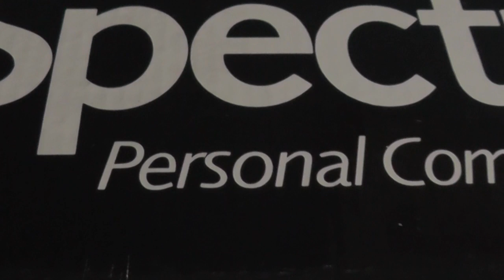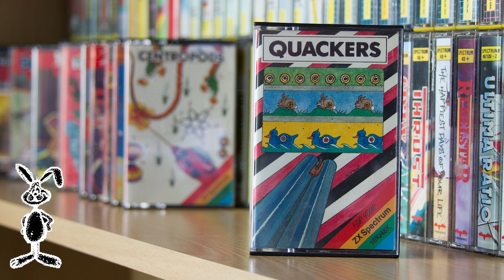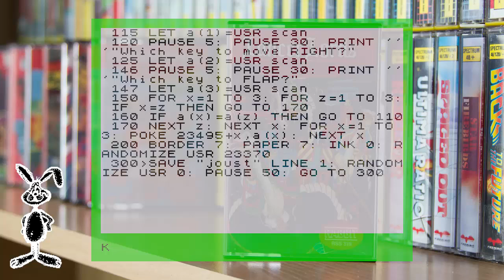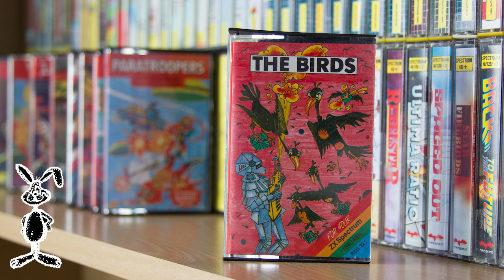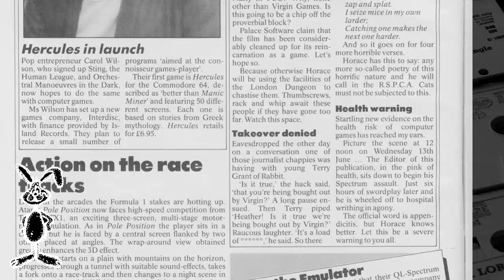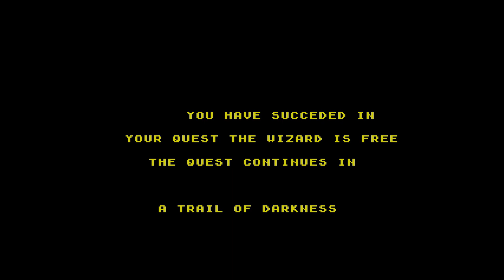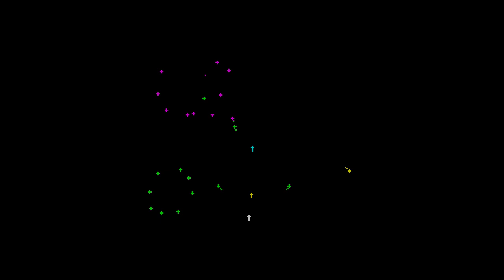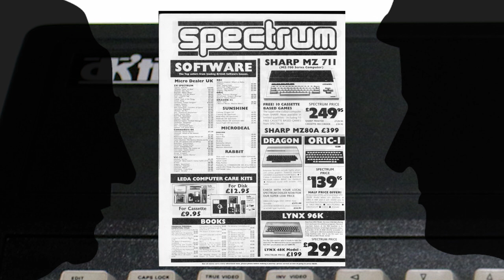The Spectrum Show Ep60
Welcome to Episode 60 - the last in the current series.
In this end of series special I take a look at the trials and tribulations of Rabbit Software along with all their games.
I review a Comcon interface, watch some game endings and there is a sneak preview of a new feature for next series.